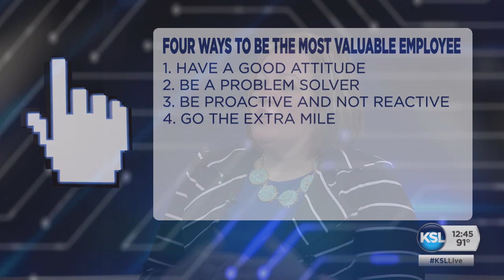The four things you can do to make yourself indispensable at work